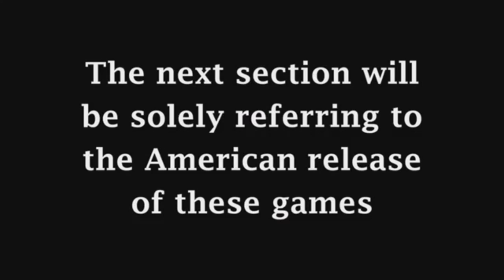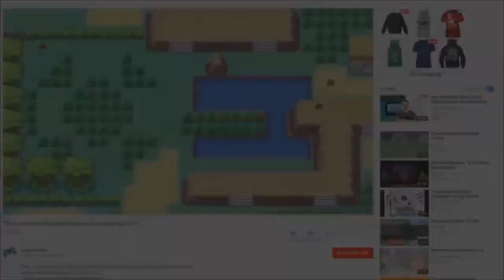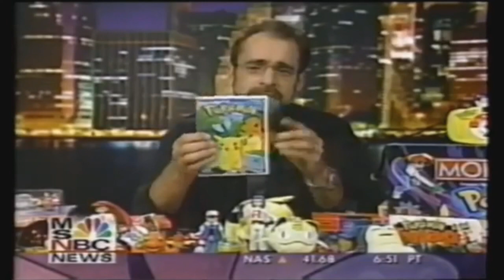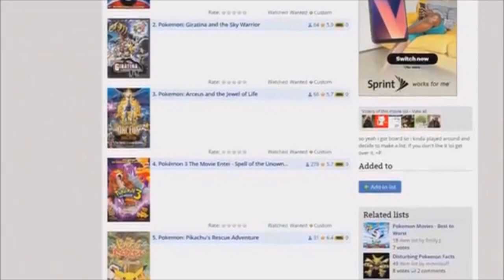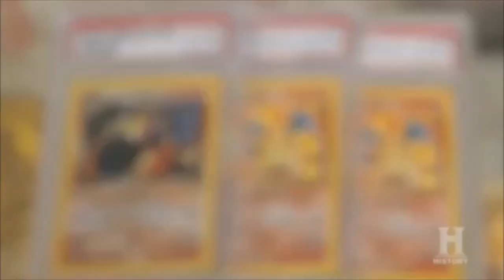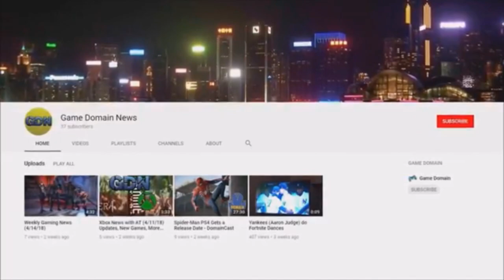The Evolution of Pokémon (Documentary) November 2019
Update to our 2018 documentary that now includes Let's Go Pikachu/Eevee and Sword and Shield.
Pokemon is a world like no-else, as it houses hundreds of different creatures that each have their own story.  They each have something that makes them stand out.  If you aren’t a fan of a specific Pokemon, there’s somebody out there who loves it.  And if you love a Pokemon, somebody else hates it.  Over Pokemon’s 21 years of existence we believe we have seen so much, but there is still something more.  Pokemon has a way of taking you on a journey and keeping you on that journey, a determined quest that will lead you down a road to greatness.  And that journey might lead you to another...and another...and another!  What we’re trying to get at is how the world of Pokemon that we all know and love has changed.  Right when we thought Pokemon was at its peak, it kept going higher and higher.  With every new twist and turn comes a beautiful ending.  Every thought and idea gets mixed into something special...something fans can indulge in for hours upon hours.  Whether it’s the Pokemon video games, a Pokemon plush, or even the Pokemon Trading Card game, us fans are all connected through by unique link cable...the world of Pokemon.  Nobody can explain their intense connections to Pokemon.  Everybody has their story as to how they got into the game, whether it was older siblings or a Christmas present or seeing the anime on T.V.  But the intense connection between that first Pokemon game...or especially that first Pokemon.  Many Pokemon fans have still carried this original piece   So with all of that said, let’s take a look at how this great idea was turned into the gaming monopoly it is today.
 Back in 1989 when the first Nintendo Game Boy was released, Game Freak Developer and Pokemon Creator Satoshi Tajiri first thought of the concept of Pokemon.  Although at the time it was not called Pokemon, he still had a lot of the same ideas that would become the eventual games Pokemon Red and Blue.  Tajiri enjoyed collecting insects in his youth, which is correlated to the main concept of Pokemon: catch Pokemon and play with them.  From this childhood passion sparked the idea of Pokemon Trainers, the humans who collected Pokemon and used them for battle and bonded with them as friends.  Tajiri’s hobby of bug collecting changed into a hobby of playing video games as he got older.  He nearly failed High School due to his many cut classes in order to play games like Space Invaders.  Inspired by his love of video games and his mentor Shigeru Miyamoto, the creator of Mario, he and his friend Ken Sugimori created Game Freak in 1989.  This brand new developing company was given a date with Nintendo right away, as they created Yoshi’s debut game, Mario & Yoshi, in 1991.  Tajiri was now keen on making a game based off of his childhood passion and the concept of collecting and battling creatures that he thought of during the dawn of Game Freak.  After six years of development, in which Game Freak almost went bankrupt, Game Freak and Nintendo released Pokemon Red and Pokemon Green on February 27th, 1996 in Japan.  With a team of masterminds assembled, such as Producer Shigeru Miyamoto, Artist Ken Sugimori, and Composer Junichi Masuda, Tajiri’s idea was spun into one of the most popular entertainment franchise of all time.  The name “Pokemon” is the Romanian translation of the Japanese words for “Pocket Monsters”.  Pocket Monsters incredible popularity get growing and growing and gave Game Freak and Nintendo no other choice but to release the games across the Pacific.  They changed Pokemon Green to Pokemon Blue, and Pokemon Red and Pokemon Blue were released on September 28th, 1998.   As time went on the Pokemon Anime was developed and released, as well as the Pokemon Trading Card Game which is commonly known as the TCG.

Game Domain Leadership:
Owner: Domain76
Co-Owner/Lead Writer: j1asjo
Manager: supermechguy
Lead Editor: UltimatePants
Lead Voice Over Guy: Jakenator
Mod: FabriGC